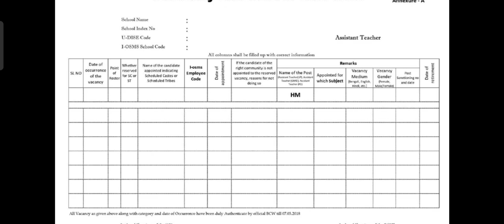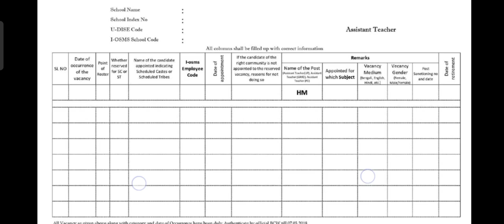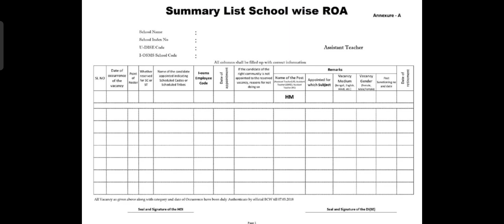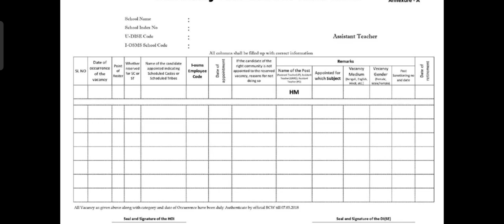Notification:শিক্ষকদের অবনমন/আশঙ্কা রয়েছে